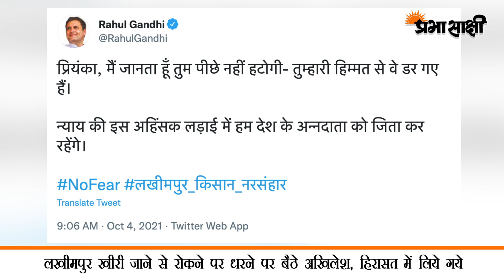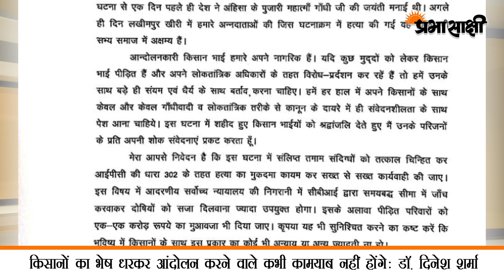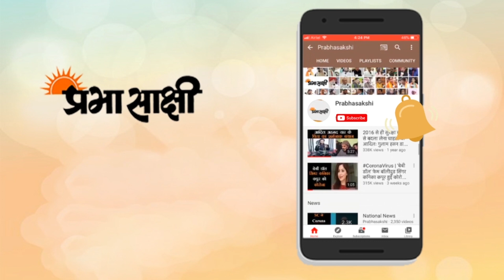Prabhasakshi NewsRoomIअखिलेश-प्रियंका को हिरासत में लिया गया | Lakhimpur Kheri Violence Live Updates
उत्तर प्रदेश के लखीमपुर खीरी में रविवार को भड़की हिंसा मामले ने बड़ा राजनीतिक तूल पकड़ लिया है। सवाल उठता है कि क्या केंद्रीय कृषि कानूनों का विरोध कर रहे लोगों ने अब हंगामे का रास्ता अख्तियार कर लिया है? जिस तरह हरियाणा में जगह-जगह भाजपा के कार्यक्रमों में विघ्न डाला जाता है क्या अब उसी तर्ज पर उत्तर प्रदेश में बवाल मचाने की योजना बनाई गयी है? आखिर क्यों किसानों के नाम पर आंदोलन कर रहे लोग कथित रूप से भिंडरावाले की तस्वीर वाली टीशर्ट पहने हुए थे? क्या उत्तर प्रदेश विधानसभा चुनावों से पहले राज्य की कानून व्यवस्था को बिगाड़ने की साजिश है? आज की इस रिपोर्ट में इन सब मुद्दों पर आपको विस्तृत जानकारी देंगे।

नमस्कार। न्यूजरूम में आप सभी का स्वागत है। समाजवादी पार्टी के अध्यक्ष एवं उत्तर प्रदेश के पूर्व मुख्यमंत्री अखिलेश यादव सोमवार को लखीमपुर खीरी जाने से रोके जाने के विरोध में धरने पर बैठ गए और उन्होंने केंद्रीय गृह राज्य मंत्री अजय मिश्रा के इस्तीफे की मांग की। सपा प्रमुख को सोमवार सुबह लखीमपुर खीरी के लिए निकलना था लेकिन तड़के ही उनके घर के बाहर बड़ी संख्या में पुलिस बल तैनात कर दिया गया। अखिलेश जब लखीमपुर खीरी में रविवार को हुई हिंसा में मारे गए किसानों के परिजन से मुलाकात के लिए जाने के वास्ते घर से बाहर निकले तो पुलिस ने उन्हें रोक लिया। इसके बाद अखिलेश सड़क पर ही धरने पर बैठ गए। इस दौरान पुलिस की एक गाड़ी में संदिग्ध परिस्थितियों में आग लग गई। अखिलेश ने आरोप लगाया कि पुलिस ने खुद अपनी गाड़ी जलाई है। बाद में अखिलेश और सपा के मुख्य महासचिव रामगोपाल यादव को हिरासत में ले लिया गया। इसके विरोध में सपा कार्यकर्ता सड़क पर लेट गए। संबंधित विस्तृत समाचार पढ़ने के लिए क्लिक करें

01:01 लखीमपुर खीरी में हिंसा
01:33 रोके जाने पर धरने पर बैठे अखिलेश
02:51 अखिलेश-प्रियंका हिरासत में
06:47 वरूण गांधी भी सरकार पर बरसे
07:03 अजय मिश्रा ने आरोपों को नकारा
07:48 रामगोपाल यादव का बयान